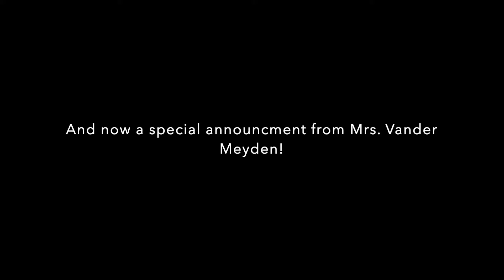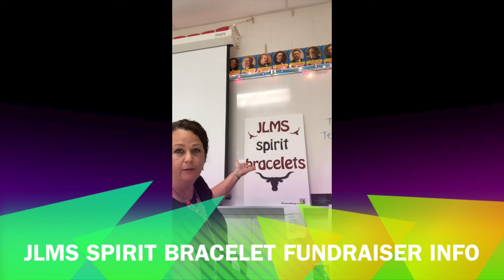Longhorn News 9 18 19